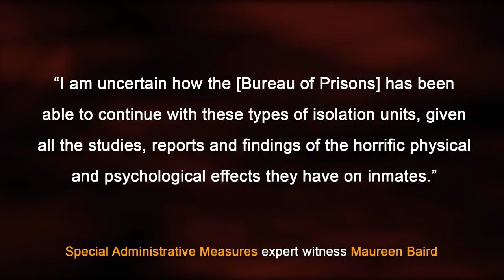CIA End-to-End Involvement in Assange Case / CDDP Australia Steps Back from Prosecuting Journalists